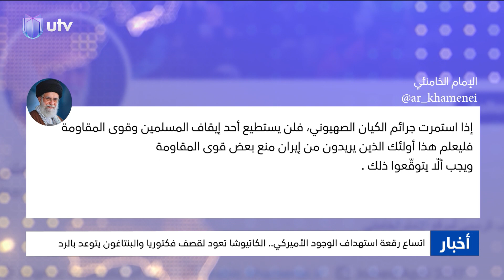اتساع رقعة استـ،,ـهداف الوجود الأميركي.. الكـ،,ـاتيوشا تعود لقـ،,ـصف فكتوريا والبنتاغون يتوعد بالرد